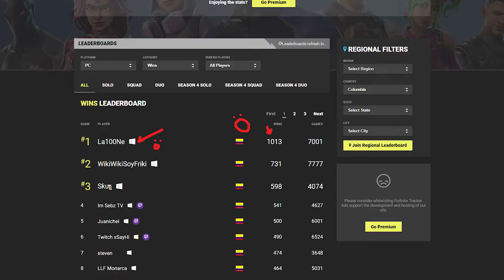Ganando con el TOP WINS de Colombia La100Ne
Participa en la rifa de este excelente combo mouse+mousepad siguiendo los pasos del link!

Recuerda darle me gusta al video

Game:
Mouse:
Teclado: Corsair K95 RGB Platinum
Mousepad: Zowie GS-R Blue
Sensibilidad en el juego:
Webcam: Logitech C920